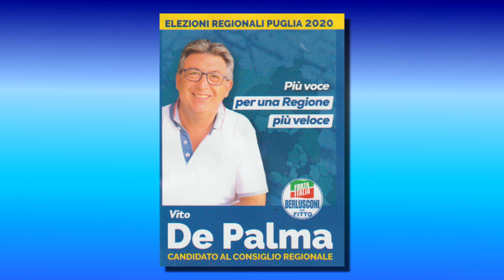SVILUPPO ECONOMICO ED OCCUPAZIONE - VITO DE PALMA (CANDIDATO CONS. REG. FORZA ITALIA)